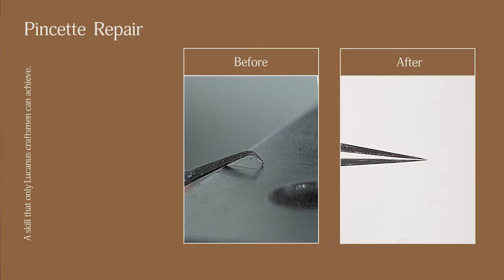와 이게 된다고? 장인의 구부러진 핀셋 되살리는 과정 공개!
안녕하세요! 이번에는 핀셋 수리 영상으로 찾아온 루카너스 입니다💗 장인 정신으로 한땀한땀 수리하시는 사장님의 모습을 보실 수 있습니다!ㅎㅎ 너무  심하게 구부러져서 못쓸 것 같은 핀셋도 새 것 처럼 수리해 드리고 있으니 루카너스 수리 서비스로 맡겨주세요💗🌷